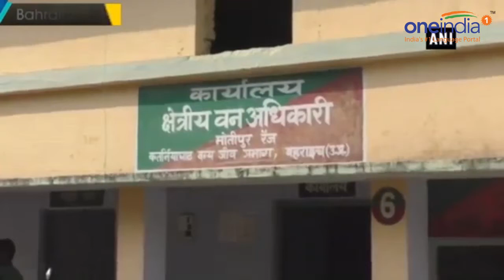Golfer Jyoti Randhawa arrested in poaching case in UP’s Bahraich | OneIndia News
Indian Golfer Jyoti Randhawa along with one other person was arrested in poaching case in Uttar Pradesh's Bahraich. A .22 rifle was recovered from his possession. He was arrested for allegedly poaching tigers in Dudhwa Tiger Reserve protected area. Randhawa is one of the top golfers in India.